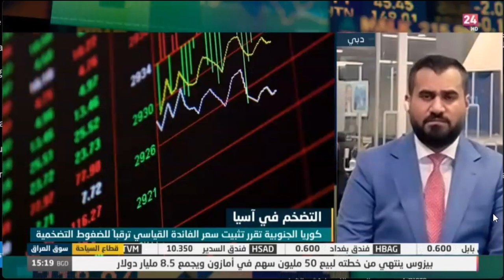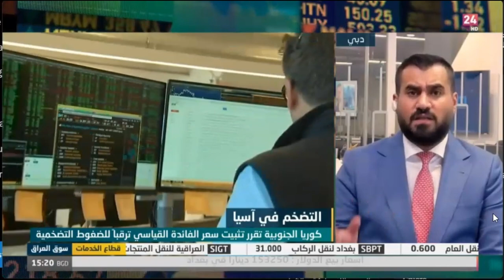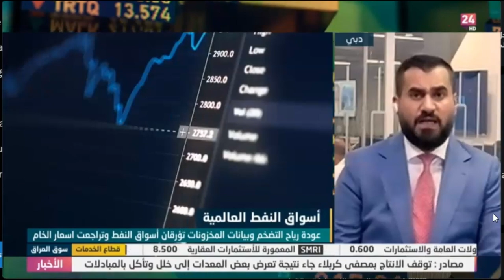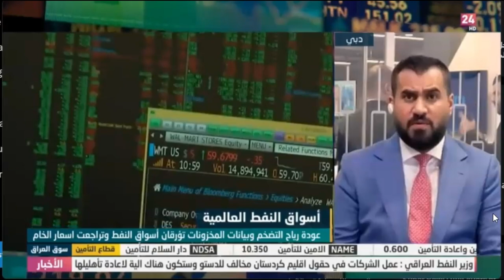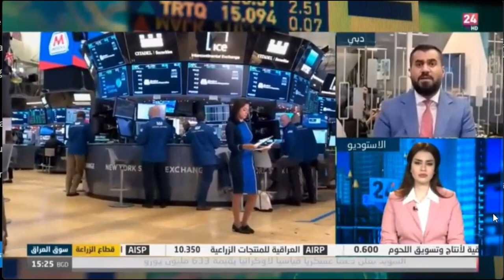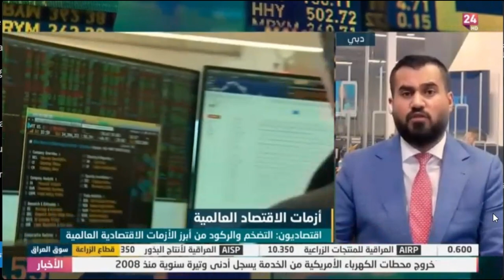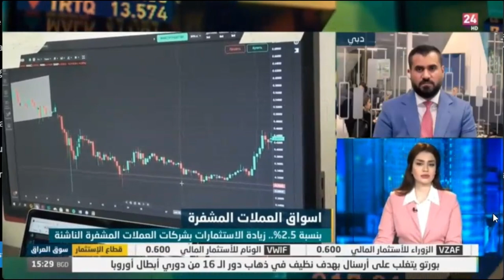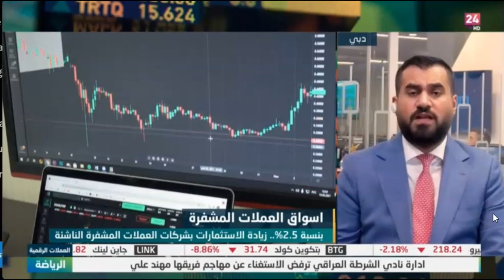الأسواق العالمية ما بين مخاوف الركود الاقتصادي ومعدلات التضخم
نظرة حول تطورات أداء الأسواق العالمية.